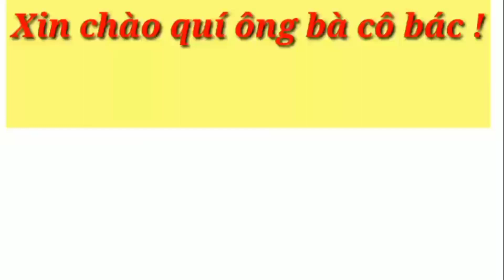Hướng dẫn đọc To-nhỏ Đồ rê mi./Đong khoi nhà quê/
Hướng dẫn đọc đồ rê mi to-nhỏ trong chương trình học nhạc lớp 1